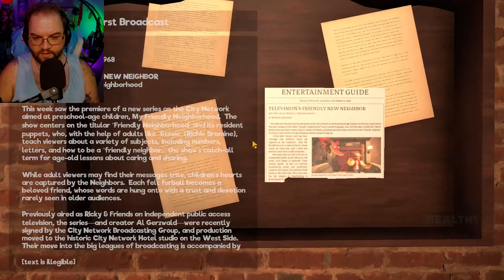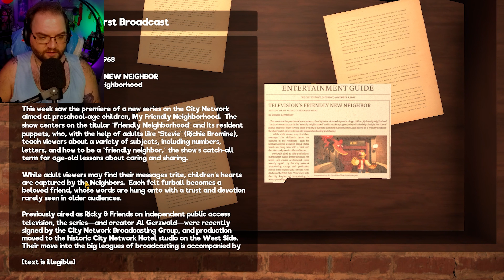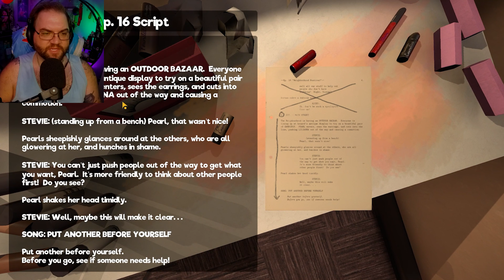Puppets Gone Wild | My Friendly Neighborhood [1]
Something scary is happening with everyone's favorite Saturday morning puppet show, Our Friendly Neighborhood!

Intro: Firefly
Outro: Alternate